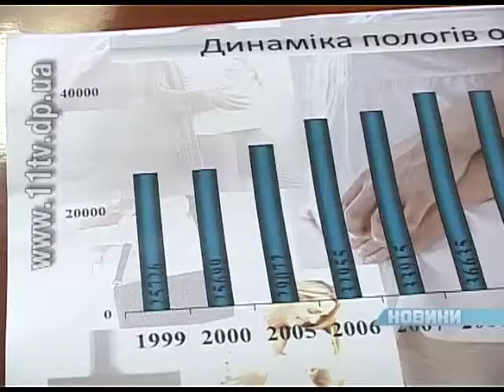Дніпропетровщина б'є рекорди народжуваності